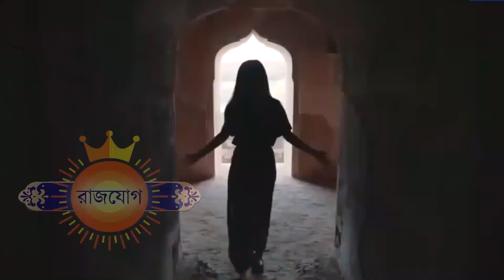২৪শে ডিসেম্বর ২০২১ - বৃশ্চিক রাশি আজকের রাশিফল - Vrishchik 24th December Ajker Rashifal - Scorpio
২৪শে ডিসেম্বর ২০২১ - বৃশ্চিক রাশি আজকের রাশিফল - Vrishchik 24th December Ajker Rashifal - Scorpio